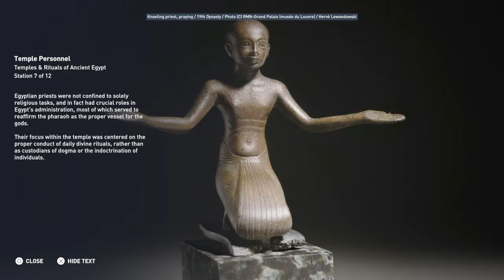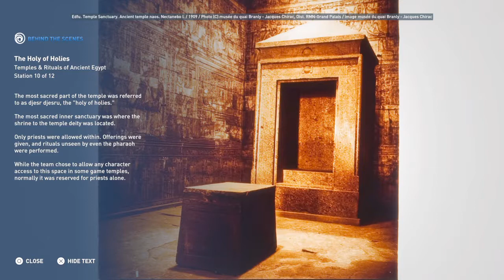Assassin's Creed® Origins temples and rituals of Ancient Egypt